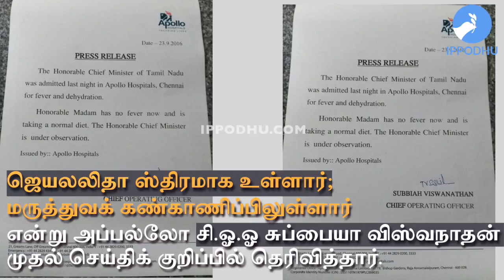Get Well Soon, Ms Jayalalithaa | IPPODHU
JAYALALITHAA'S HEALTH RECORD | IPPODHU IS A DIGITAL NEWS OUTLET IN TAMIL